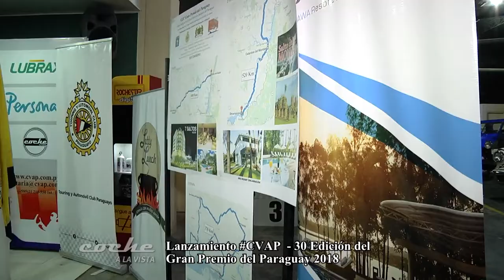NotiCoche Viernes 20-04